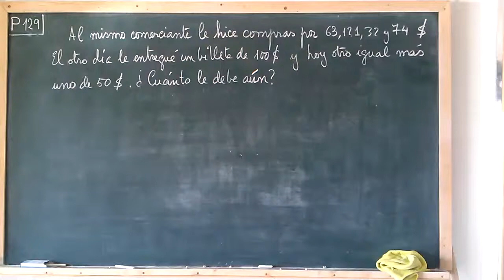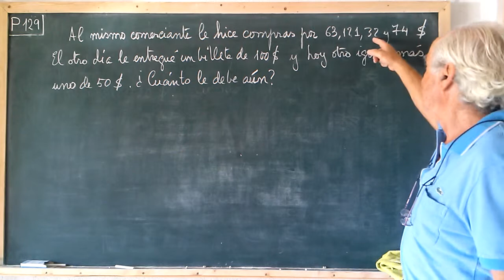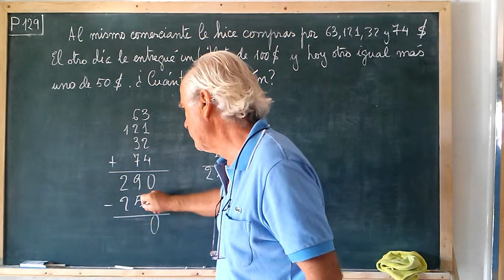P129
Esta BATERIA DE PROBLEMAS, representa una SEGUNDA VÍA para acceder a la matemática, totalmente completa y válida. El nivel final de conocimientos será el mismo que si hubiéramos escogido las lecciones "teóricas" de las listas MATEMÁTICAS ARITMÉTICA y MATEMÁTICAS GEOMETRÍA.
Suavemente y sin saltos iré ascendiendo siempre de la MANO DE LA VIDA, limitando los conocimientos aquellos necesario para la resolución de cada problema concreto.
Con "LA VIDA" irán acompañando explicaciones sociales y económicas que constituirán poco a poco una auténtica BASE CULTURAL.

IMPORTANTE!ACOSTUMBRAR al niño a hacer PAUSE antes de que el vídeo inicie la resolución. Que lo lea varias veces intentando comprenderlo. Puede ser bueno que lo copie en su cuaderno, aunque esto no es suficiente para suponer que lo ha entendido. Las capacidades que pone en marcha para el acto de copiar, suelen ser mecánicas y ajenas a la comprensión del texto.
Ante las sorpresas que me llevé en mi vida profesional (directa), he preferido BAJAR EL NIVEL...hasta el suelo!. Como en los video-juegos a los que el niño está acostumbrado, sería prudente y conveniente que superara antes los primeros niveles, por fácil que le resulten, antes de pasar a los siguientes.